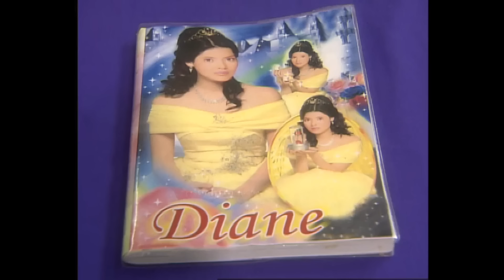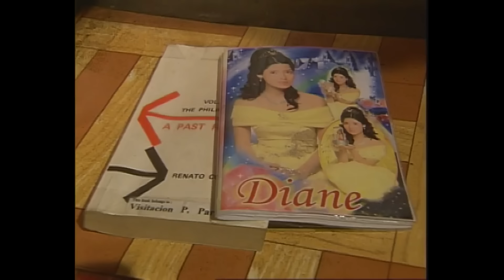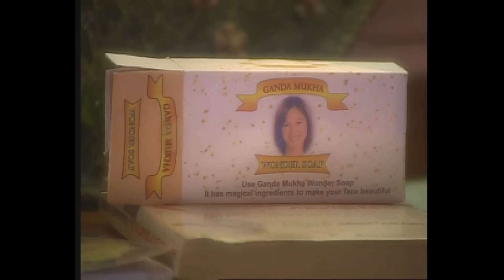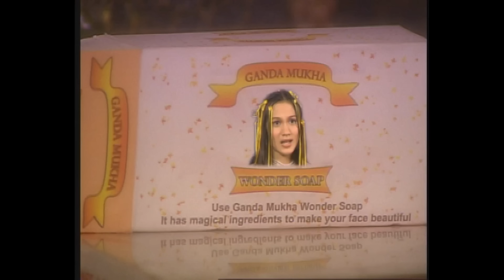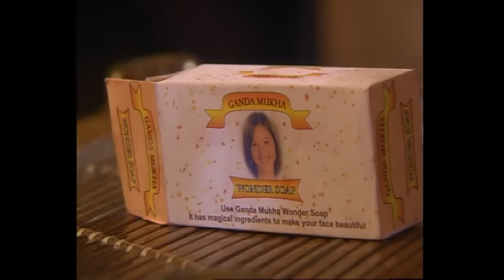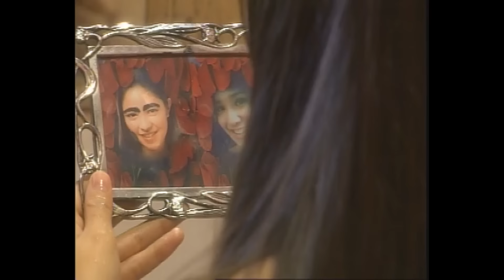Wansapanataym: Magic Soap feat. Desiree del Valle (Full Episode 260) | Jeepney TV